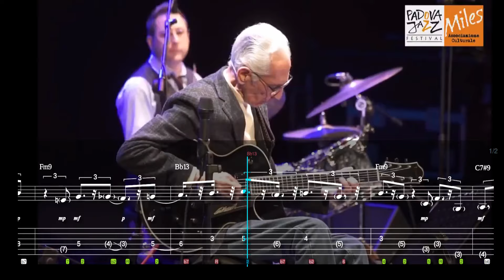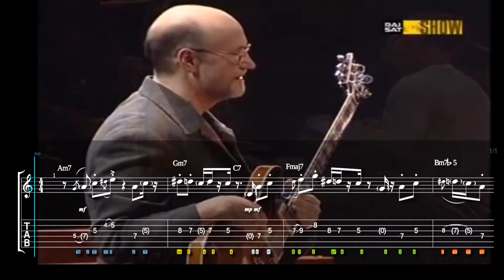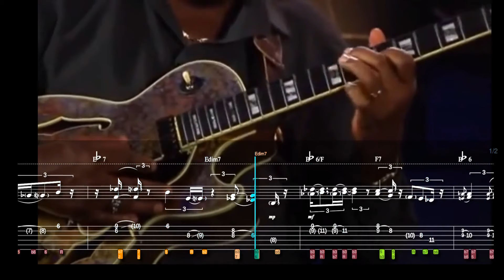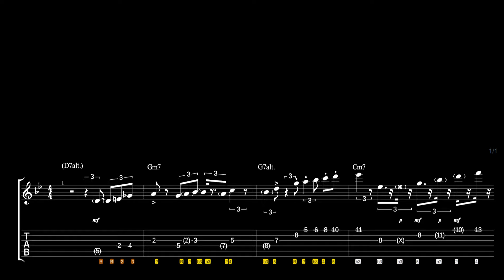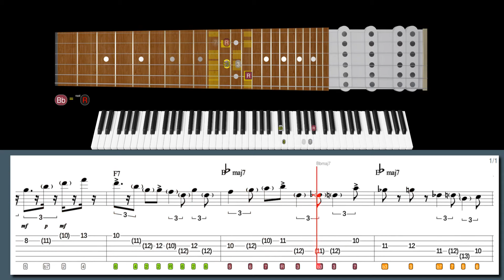This LEGENDARY Guitarist Was Miles Davis’ Secret Weapon!!! JOHN SCOFIELD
600+ "Best Licks - Intuitive Guitar" Full Series for Windows, macOS and Linux (hundreds of asong files, free new updates):

Learn this lick in style with our high-tech software:
Autumn Leaves using Motifs in the style of John Scofield:

Suggested licks:
Lick No. 62 - Sunny in the style of John Scofield
Lick No. 297 - Bebop style lick from Oleo in the style of Pat Martino
Lick No. 33 - Jazzy Melon Island in the style of Pat Metheny
Lick No. 86 - II-V-I Jazz lick in the style of Pat Metheny
Lick No. 464 - Jazzy double-stop octaves in the style of George Benson
Lick No. 55 - So Why in the style of Larry Carlton

00:00 Intro
00:00 John Scofield lick #6
00:32 Pat Martino lick #5
01:10 Pat Martino lick #4
01:53 Pat Metheny lick #3
02:37 George Benson lick #2
03:15 Larry Carlton lick #1
03:56 John Scofield lick #6
04:48 Pat Martino lick #5
05:45 Pat Martino lick #4
06:38 Pat Metheny lick #3
07:50 George Benson lick #2
08:42 Larry Carlton lick #1
09:36 600+ Best Licks Package